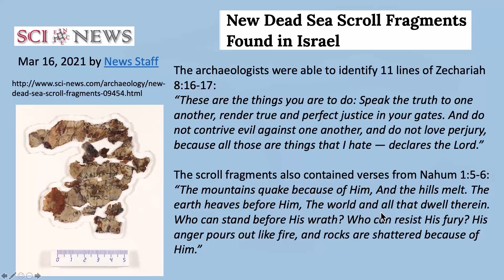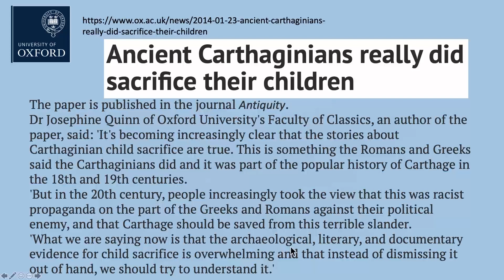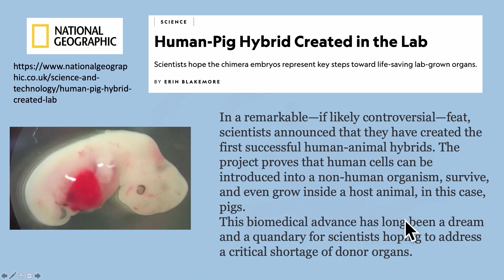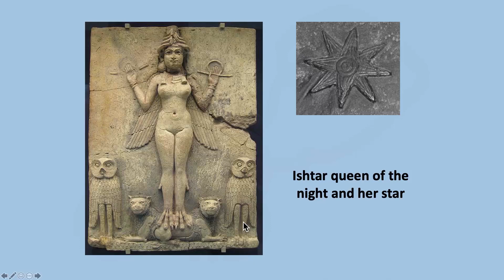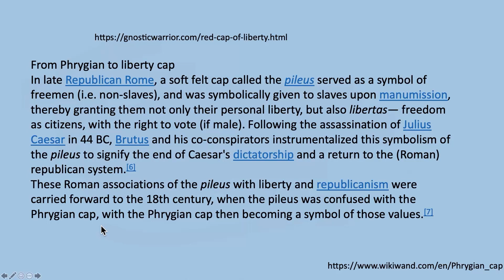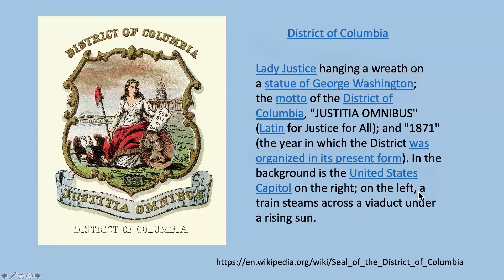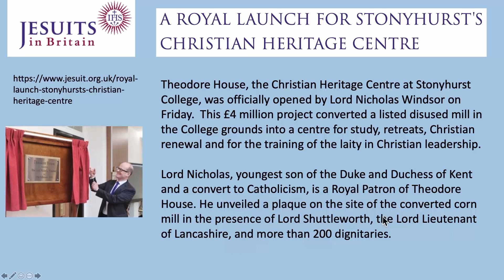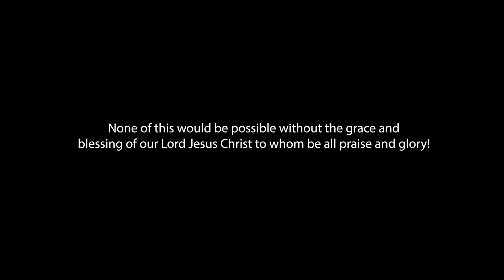Nahum, A Book For Our Time: Type Meets Antitype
Now we exhort you, brethren, warn them that are unruly, comfort the feebleminded, support the weak, be patient toward all men.

Matthew 28:19-20
KJV